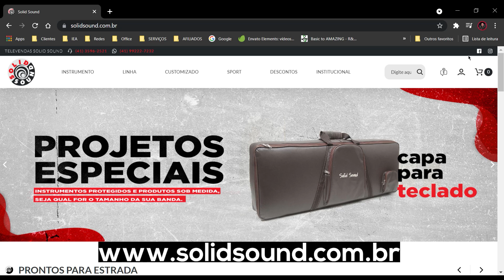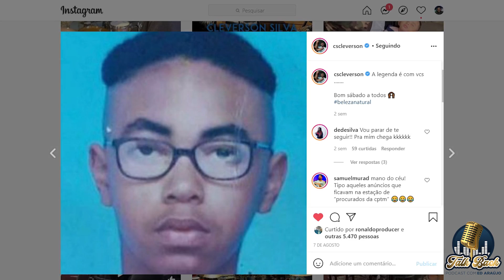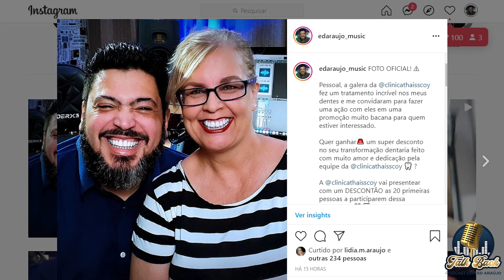TalkBack Podcast com Cleverson Silva | Baterista Renomado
Nosso oitavo TalkBack Podcast é com o baterista Cleverson Silva.  Nessa  conversa falamos sobre o início da sua carreira, estudos, endossamento, projetos futuros e muito mais... Confiram esse bate-papo que tivemos...

Informações:
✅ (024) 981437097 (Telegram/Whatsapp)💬